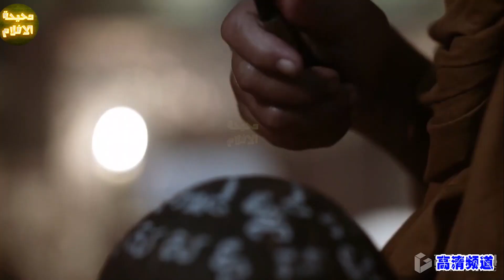حبيبته بتموت بس بترجع في صورة شبح وبيقرر يعيش معاها بعيد عن اهله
أسم الفيلم  ghost wife
أفلام لخصناها :